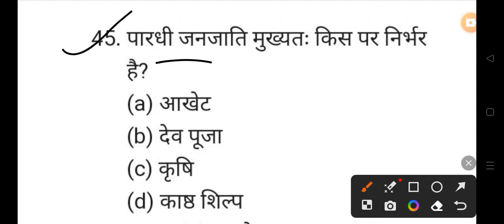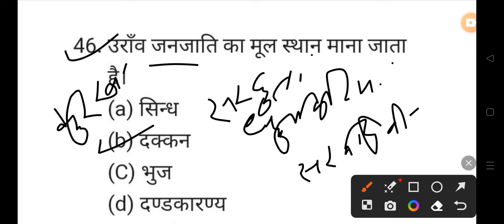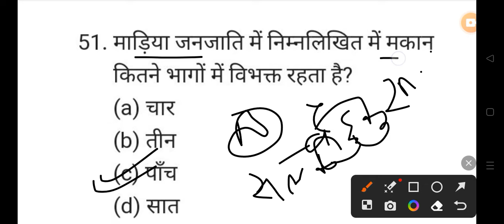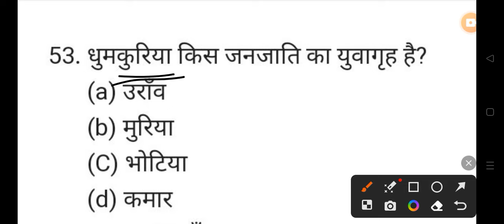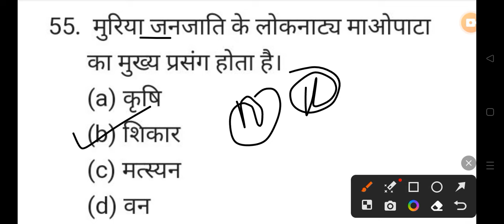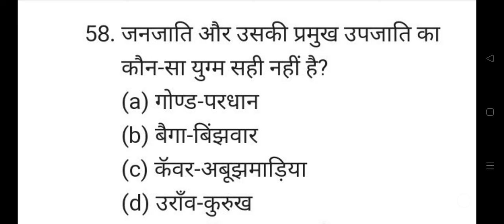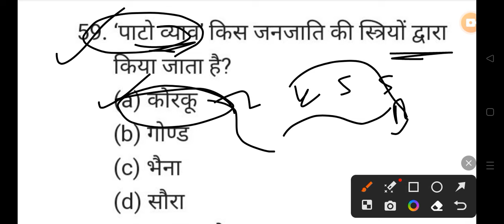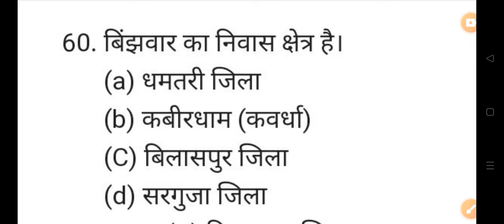छत्तीसगढ़ की जनजातियां MCQ ALL EXAM PSC HOSTEL WARDEN प्रयोगशाला VYAPAM 👇👇shots